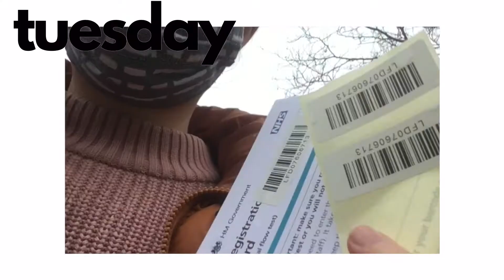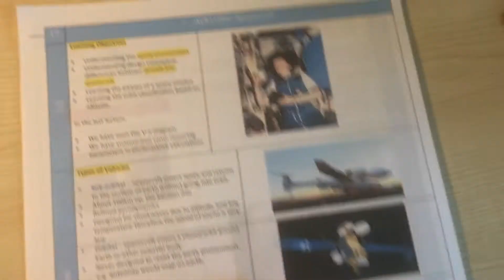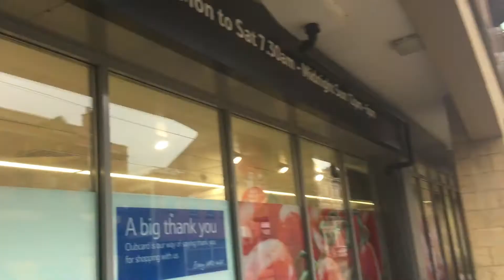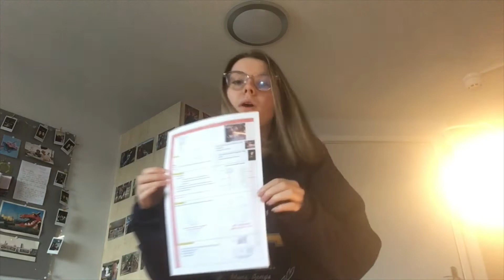A Week in the Life: Aerospace Engineering Student at the University of Sheffield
Hey Guys! Thanks for coming back!
In this video we talk exam results, walks and even get to go to labs!
hope you're having a fab day xoxo
(also I promise I own more than two jumpers...)